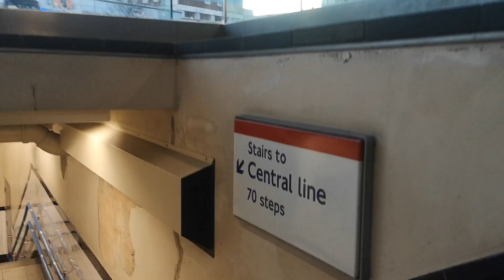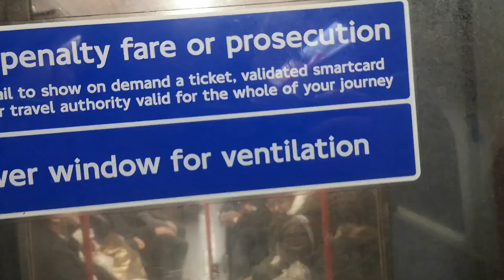Shepherd's Bush Station Staircase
The Staircase at Shepherds Bush Station.